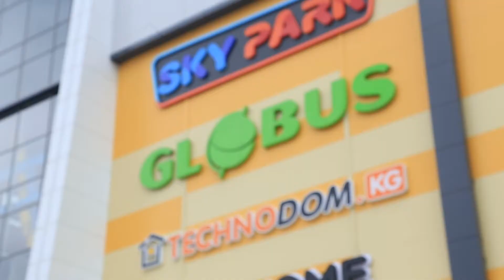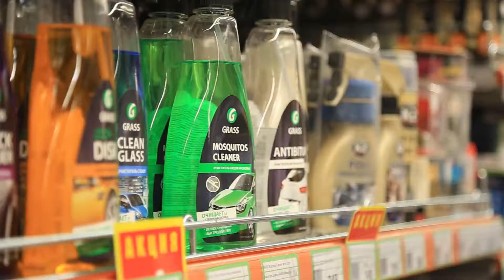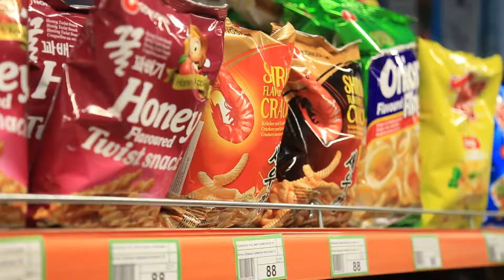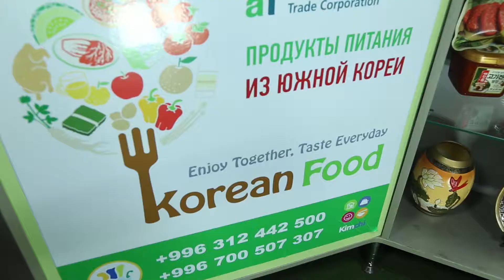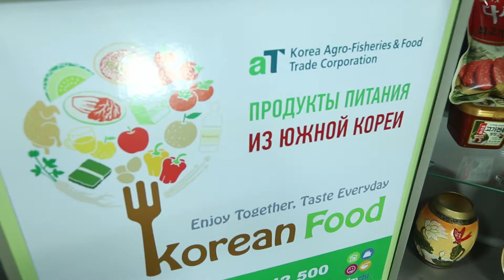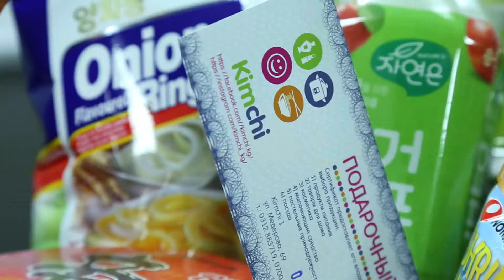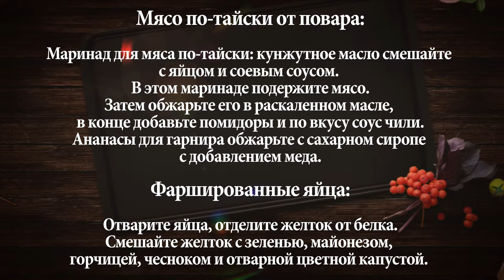№43 Вкус Жизни Руслан Канатов & Ольга Кузнецова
Кулинарная передача "Вкус жизни" в которой обычные люди соревнуются с поваром в приготовлении любимых блюд

бишкек, вкус жизни, кулинарная передача,